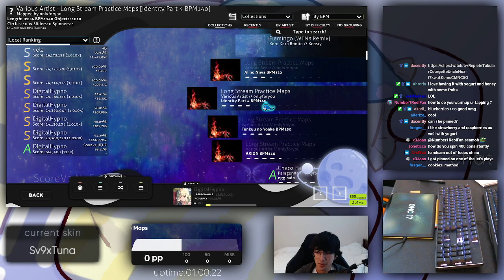the simple way to spin 400+ rpm on osu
it's simple, really

I STREAM EVERY DAY !